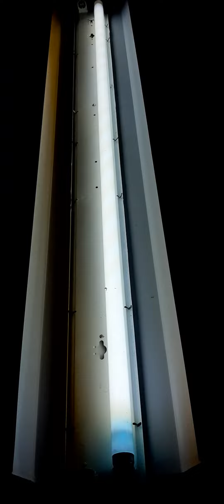Récupération de tubes fluorescents #68